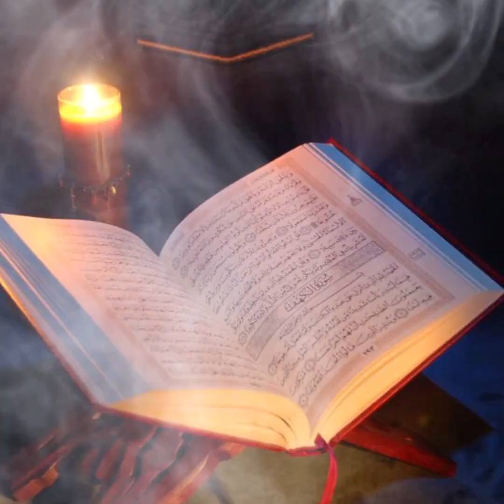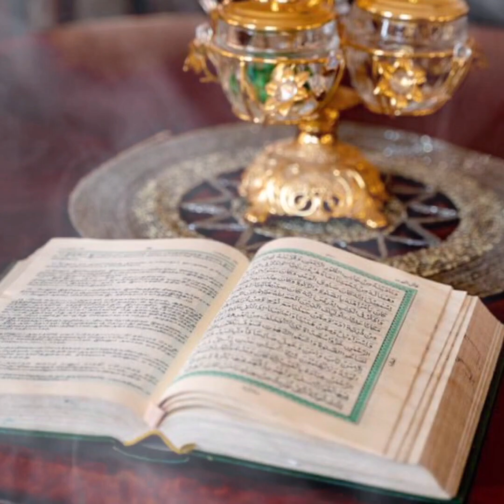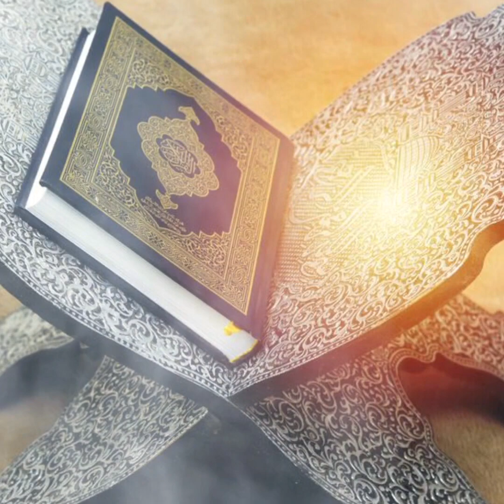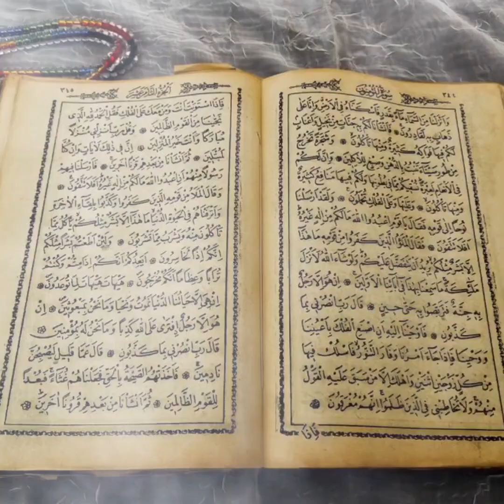Ayat e Shifa (আয়াতে শিফা)সকল রোগের চিকিৎসা 💥Recited by [Omar Hisham Al Arabi ]quran